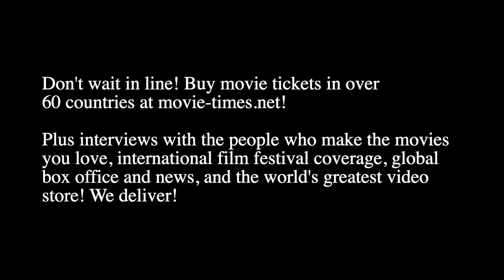Win Rosenfeld: CANDYMAN